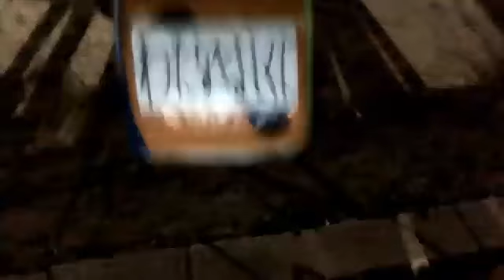2012/08/02「サイコロライブvol.4三つ巴ッ！」